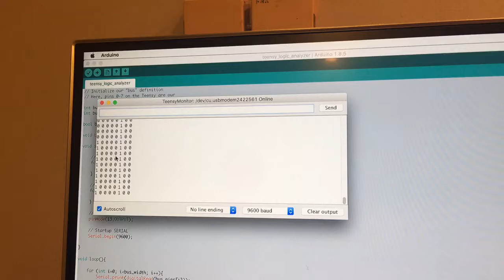First Steps Towards a Rudimentary Logic Analyzer with Teensy 3.2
(Will add this later)